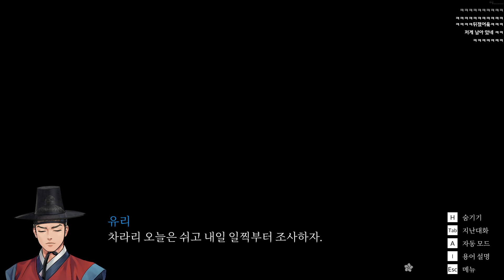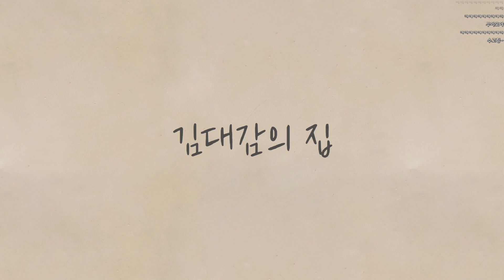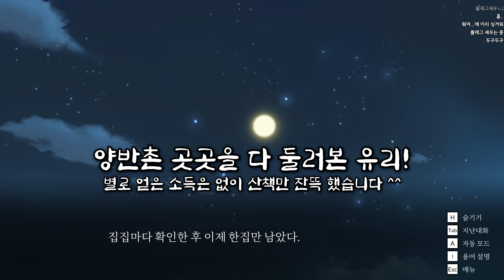거부할 수 없는 너는 양반댁 8첩반상 | 수호신 (프랑스산 조선시대 추리물) 4화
난 수아가 있는데.. 자꾸 이러면 안되는데.. 고기가 맛있어...
여전히 정신 못차리는 유리에게 닥치는 크나큰 시련...